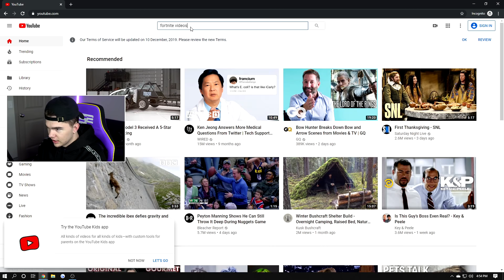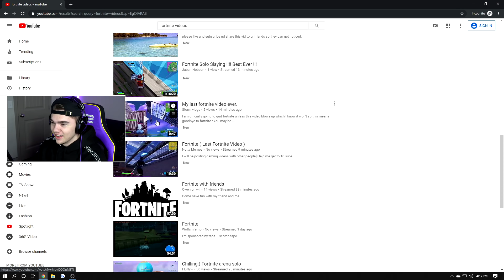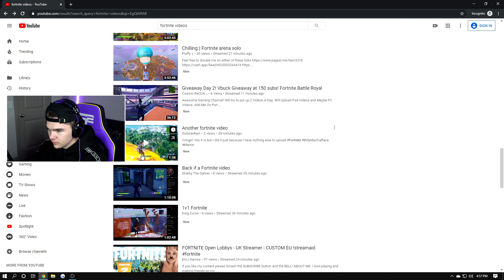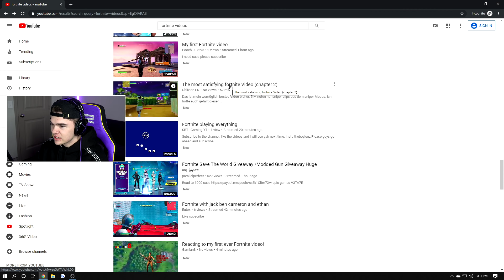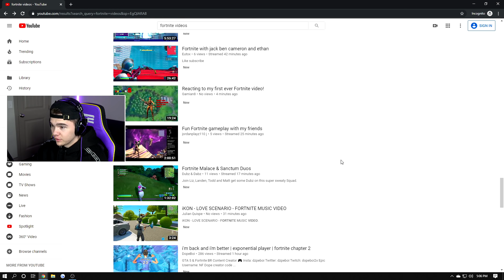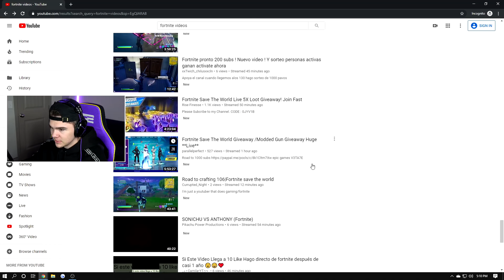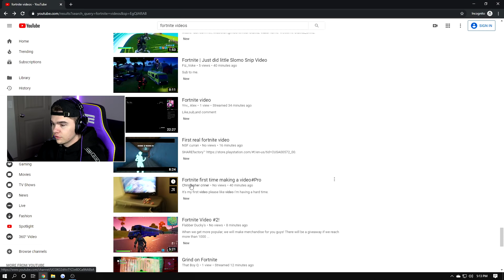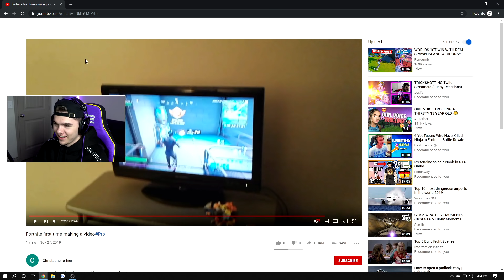REACTING to Fortnite Videos with NO VIEWS!! (experiment)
use code "Dylan" in the fortnite item shop to help me out!